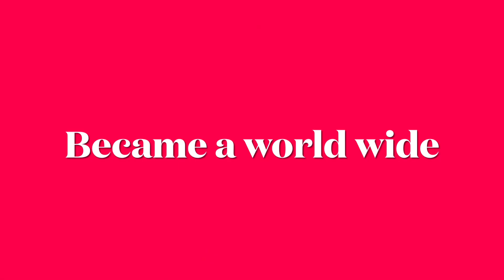OFFICIAL MUSIC TRAILER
THIS IS MY OFFICIAL MUSIC TRAILER!